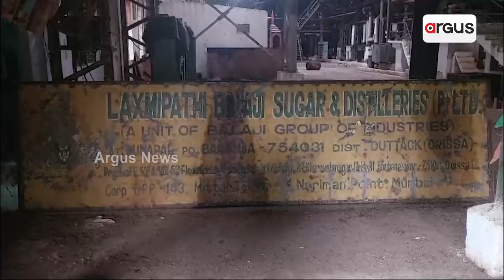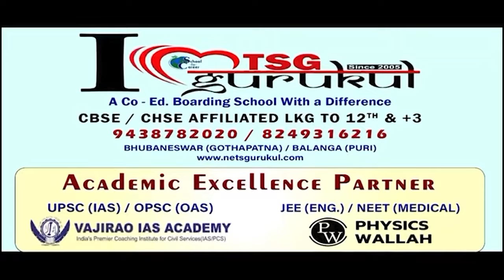କଟକ ଜିଲ୍ଲାବାସୀଙ୍କ ପେଟରେ ସରକାରଙ୍କ ଲାତ || Cuttack Industries || Unemployment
କଟକ ଜିଲ୍ଲାବାସୀଙ୍କ ପେଟରେ ସରକାରଙ୍କ ଲାତ । ଛଡ଼ାଇ ନେଲେ ଜୀବିକା। ବନ୍ଦ ପଡ଼ିଥିବା ଶିଳ୍ପ କାରଖାନାକୁ ପୁନରୁଦ୍ଧାର କରିବା ପାଇଁ ନେଲେ ନାହିଁ ଠୋସ୍ ପଦକ୍ଷେପ।